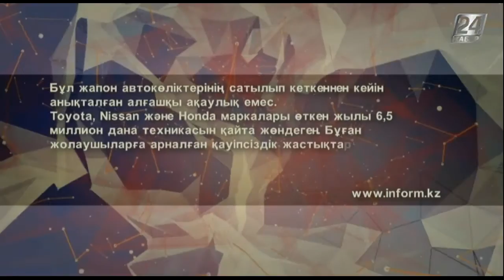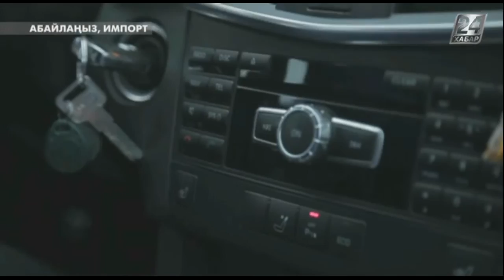Абайлаңыз, импорт! Автокөлікті бірге таңдайық